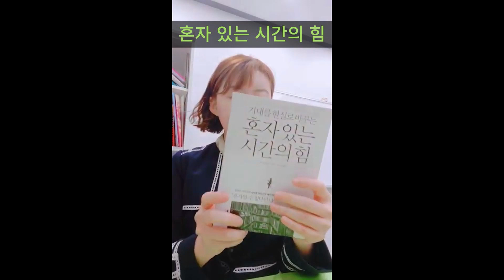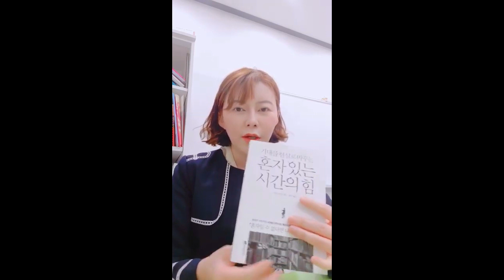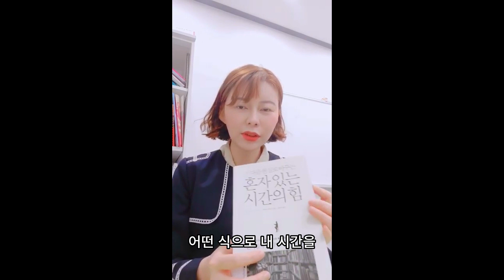북리뷰 - 혼자 있는 시간의 힘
북리뷰